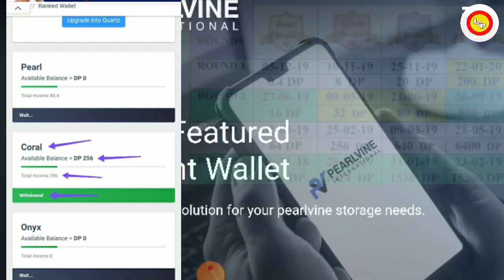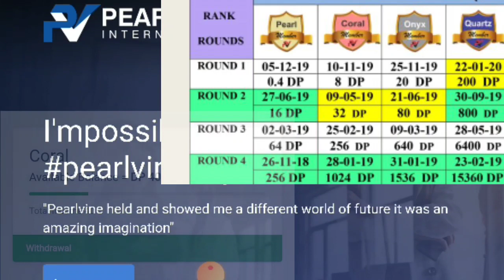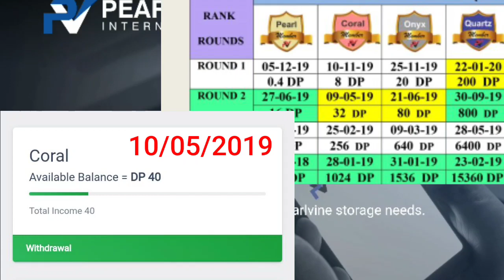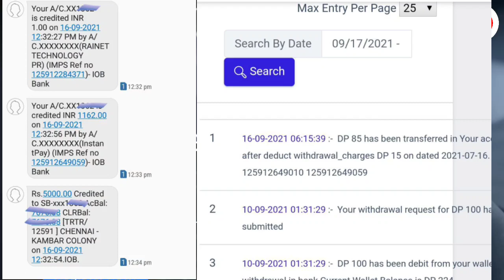Pearlvine International :📣आज के ताजा ऑटोपूल💥देखो किस लेवल और टाइम तक मिला🔥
धन्यवाद💓
Join Our Telegrm Channel 👇
Life Changer Pearlvine
@Life Changer Pv
Pearlvine New Update For Royalty and Excelcior। Pearlvine International today news

@Life Changer Pearlvine
@PEARLVINE India
@Amitabh B
@The PV Mynt
@JAY PEARLVINE
Pearlvine International bangla
Don't trust any other person. We will give you information and guide you.